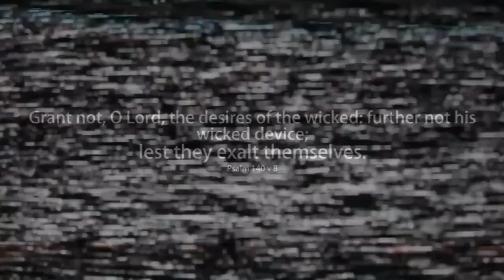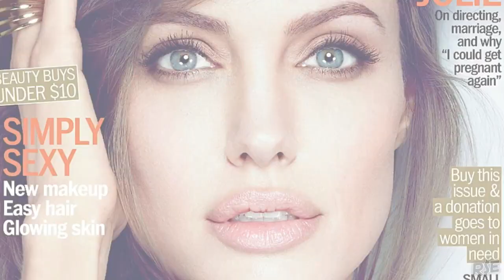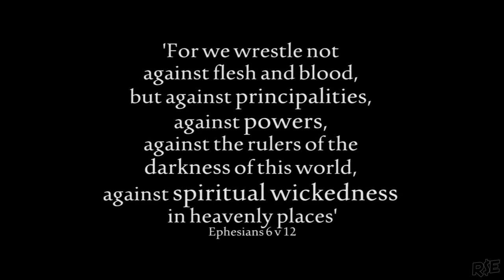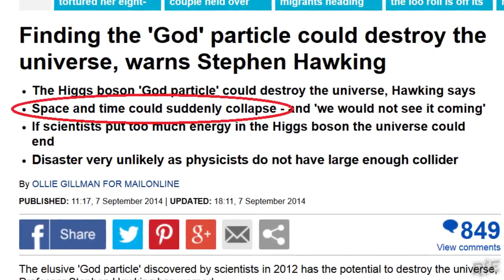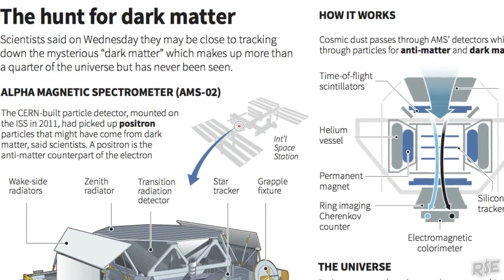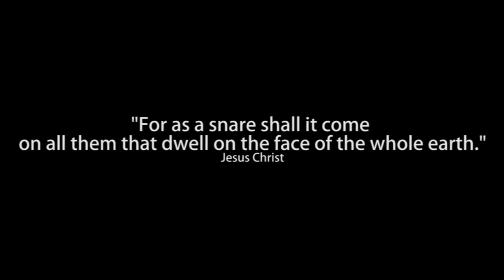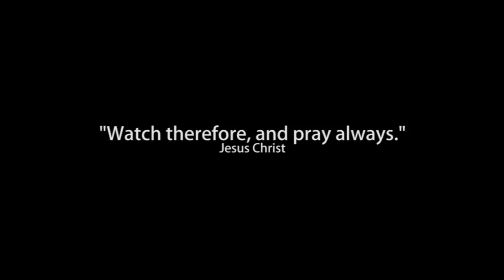CERN Collider is unlocking the Gates of Hell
What is the real agenda behind the atom smasher? They say they are looking for the god particle but I think they are looking for the ruler of darkness and opening portals to let the fallen ones through